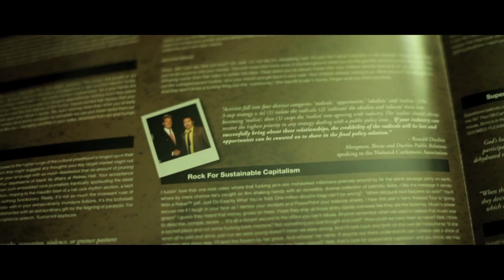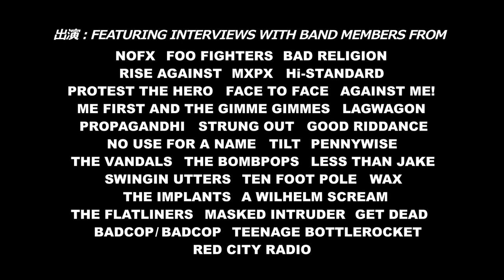映画『A FAT WRECK：ア・ファット・レック』劇場予告編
２/４(土)～２ /２３ (木) 渋谷HUMAXシネマにて待望のレイトショー決定！

●監督：ショーン・M・コロン●製作：ジョエル・ヘレーラ、ジャスティン・ウィルソン、クリス・カットラー、イオアニス・ハンセン●脚本：グレッグ・プラット●編集：ジャスティン・ウィルソン、ショーン・コロン、カイラー・ポッター●撮影：ジャスティン・ウィルソン、ジョニー・ケイン●グラフィック/ビジュアル・デザイン：ジェレミー・フライ●ロゴ・デザイン：ドゥームトゥーフ●アニメーション：コアポップス●パペットデザイン：ジェニー・コタリル、ハビエル・ベルトラン●製作総指揮：リコ・コリー、フィリップ・ドーシュル、シドニー・キース、ドクター・ネジク・ジャコピン、カズヒコ・フチオカ、クリス・マシソン、ジェニー・ウッドソン・コロン、デイヴ・シュロスバーグ●共同製作総指揮：アンディ・コッピング●ディストリビューション：サムシング・クリエイティヴ

2016年 / アメリカ映画 / 約88分 / 2.39:1 / ステレオ / カラー
提供：キングレコード+日本出版販売+スペースシャワーネットワーク
配給・宣伝：日本出版販売+スペースシャワーネットワーク
宣伝協力：アンビエンスレコード